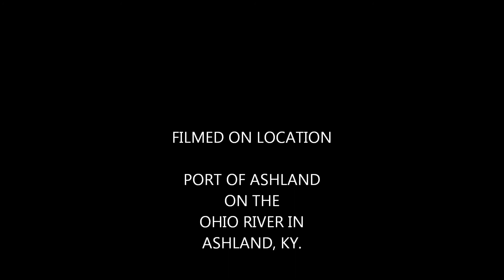LST 325 Port Of Ashland Kentucky September 8, 2013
The ship LST 325 visited Ashland Kentucky and here is a short pic/vid I made from the day I paid respect to one of the many ships that changed history on D-Day. God Bless all the troops on that day.